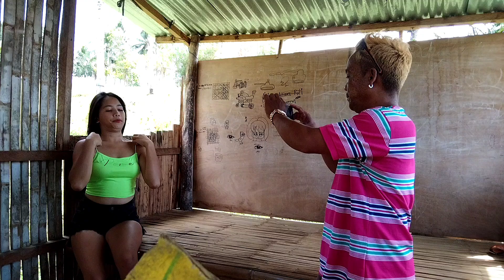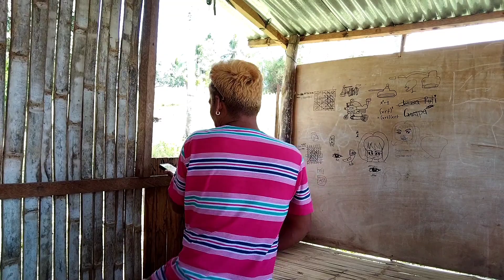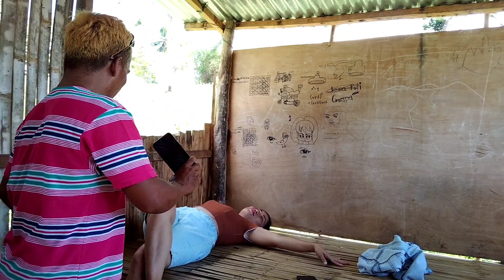KUDAKER NGA SCAM😅😁